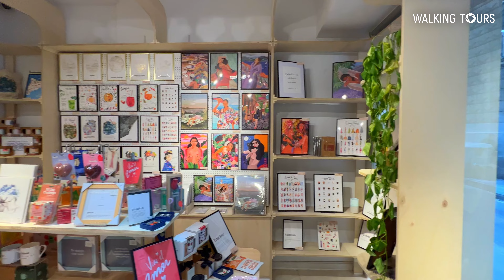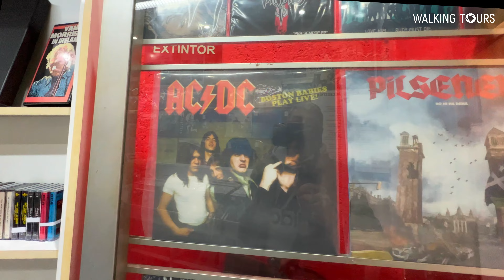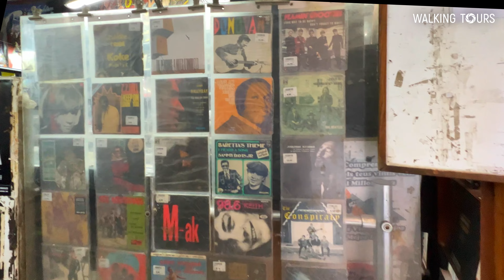4K Barcelona (Spain) El Raval Walking Tour • February 2023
🇬🇧 Walking tour of the ancient district of El Raval, located in the city of Barcelona (Catalonia, Spain). There are numerous historical and cultural attractions and museums, workshops and private galleries of designers and artists, trendy designer shops, as well as bars popular with bohemians. El Raval is the most multinational and cosmopolitan area of Barcelona.

🇪🇸 Tour a pie por el antiguo barrio del Raval, situado en la ciudad de Barcelona (Cataluña, España). Hay numerosas atracciones históricas y culturales y museos, talleres y galerías privadas de diseñadores y artistas, tiendas de diseñadores de moda, así como bares populares entre los bohemios. El Raval es la zona más multinacional y cosmopolita de Barcelona.

🇷🇺 Пешеходная прогулка по старинному району Эль-Раваль, расположенному в городе Барселоне (Каталония, Испания). Здесь находятся многочисленные исторические и культурные достопримечательности и музеи, мастерские и частные галереи дизайнеров и художников, модные дизайнерские магазины, а также бары, популярные у представителей богемы. Эль-Раваль является самым многонациональным и космополитичным районом Барселоны.

Thumbnail image credit:
Photo: El Gat del Raval: by Walking Tours / Own work.
Thumbnail design created by Walking Tours.